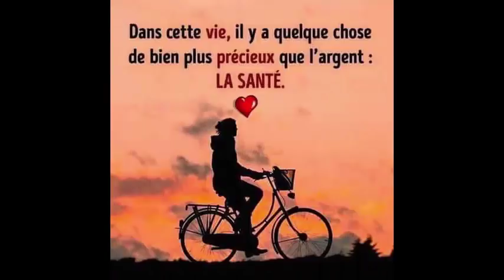Cette Boisson - La Consommer Pour Améliorer Votre Vue Naturellement élimine la graisse du foie